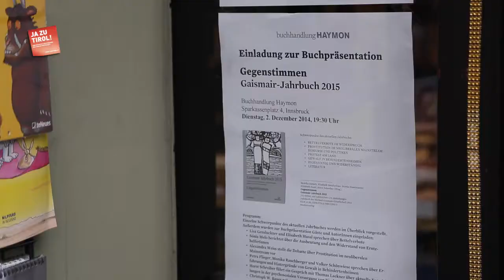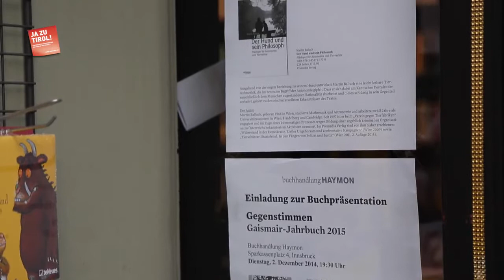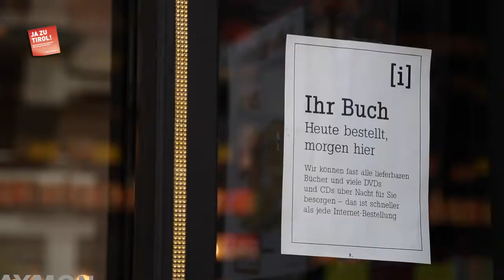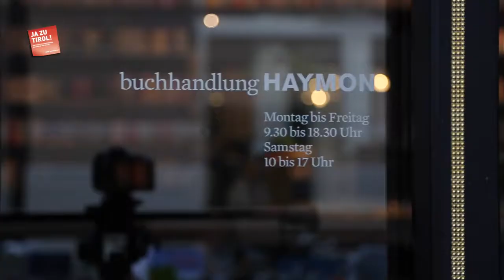Ja zu Tirol! - Ihre Buchhandlung vor Ort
Bücher gehören zu den beliebtesten Weihnachtsgeschenken. Und der Einkauf in einer der insgesamt 108 Buchhandlungen in Tirol ist ein Erlebnis. Schmöckern, aussuchen, sich beraten lassen - all diese Vorzüge genießen Buchliebhaber, wenn sie vor Ort im Geschäft kaufen. Damit punktet der heimische Buchhandel gegenüber den Internet-Anbietern. Kaufen Sie bewusst in Tirol und sichern Sie damit nicht nur ihr Einkaufserlebnis sondern auch Arbeitsplätze, Wohlstand und die Kaufkraft im Land.